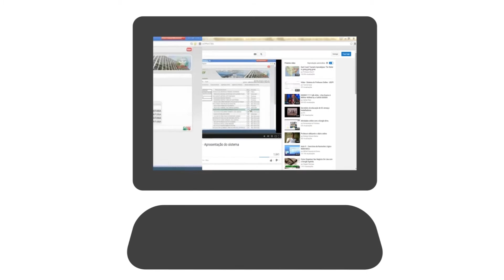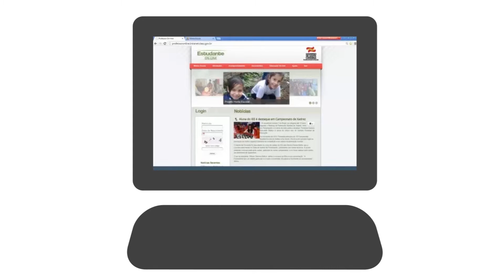EEB Adelaide Jonder - Projeto Professor Online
Gestão: Professores em rede

Tatiana Gonçalves, assistente de educação da Escola de Educação Básica Adelaide Konder (Navegantes-SC), apresenta discussões interessantes sobre uma pesquisa realizada com usuários do sistema Professor On-line, a respeito da utilização das tecnologias no contexto escolar.

CRÉDITOS:

EQUIPE EDUCAÇÃO NA CULTURA DIGITAL

Coordenação: Prof. Henrique Silva
Coordenação de Comunicação: Reinaldo Bechler
Programação: Carlos Queiroz
UX Design: Raoni P. Caselli
Conteúdo: João Vitor Roberge

EQUIPE ESCOLA ADELAIDE KONDER

Direção: Eluana Schimitz Pivatto
Professores:
Jaison Fernando Lotério
Waldyr Carneiro de Campos
Ângela Santos da Fonseca
Tatiana Cardozo Anacleto Gonçalves
Sulamita Verônica Kureck Sobierai (NTE)

EQUIPE LANTEC

Coordenação Geral: Carla Cristina Dutra Búrigo
Supervisão de Design e Hipermídia: Roberto Gava Colombo
Design, Ilustração e Animação:
Breno Takamine
Cristiane Amabile Wartha
Matheus Gomes Coelho
Supervisão de Vídeo: Julia Beatriz Machado
Captação e Edição de Vídeo:
Felipe Figueira
Taynara Nakayama
Luiz Braun
Marcus Gerioni
Guilherme Pereira
Danilo Dantas
Amanda Reinert
Gabriela Pederneiras